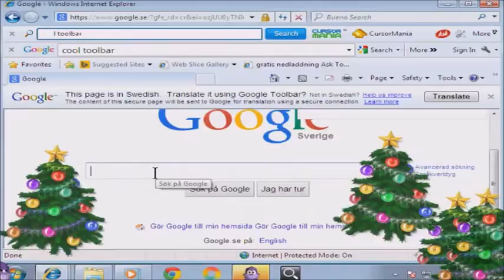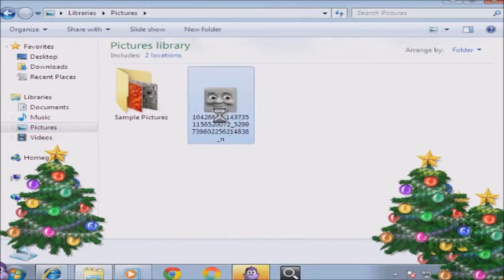YTPMV:Skrillex Scary Chadtronic And Nice Jontron MIDI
wow It isnt good but good ya know